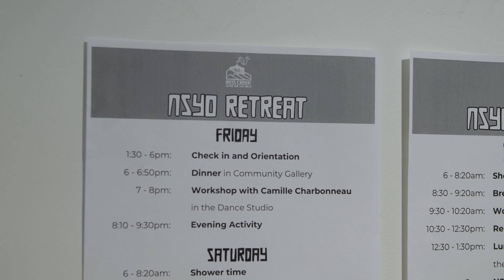Music Is Just the Beginning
In 2022, Symphony Nova Scotia launched the Nova Scotia Youth Orchestra Wellness Program – the first of its kind in Atlantic Canada – to offer the young musicians of the NSYO an integrated approach to healthy music making.

The Wellness Program provides resources for mental, physical, and musical health that support our youth musicians’ development in a positive and healthy environment. Programming includes the NSYO Connect: Orchestra Retreat Weekend where musicians meet our team of wellness experts and are introduced to the many components of healthy music making.